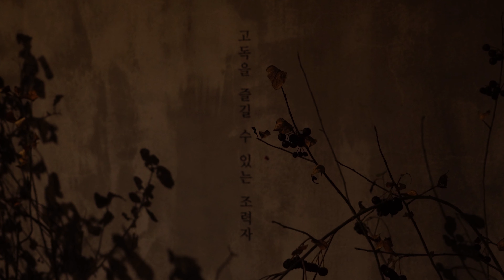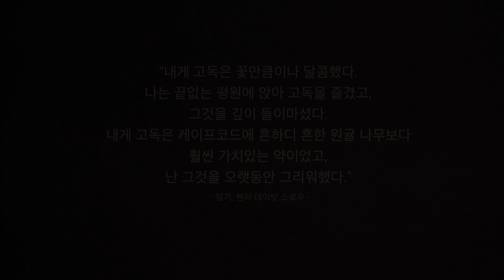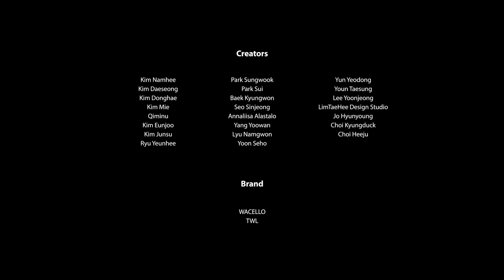[Exhibition] Space B-E 50th Beside with... Part. 1 고독을 즐길 수 있는 조력자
사람과 멀어져야 하는 상황 속에서 우리는 아이러니하게 사물과 더욱 가까워지기 시작했다. 늘 존재하고 있었던 사물에 대한 뜻밖의 애정 어린 시선이 생겼다고 할까? 그 사물에도 적당한 공간이 생긴다면. 이런 재미난 상상은 우리의 평범한 일상을 특별하고 재미나게 만들어줄 것 같다. 평범하여 지나쳤던 사물과 고독을 즐기는 시간을 Part 1에서 선보인다.

"고독은 함께 놀기에 제일 좋은 친구다. 대개는 혼자 있는 때가 유익하다. 아무리 훌륭한 사람이라도 같이 있으면 금세 지겨워진다. 나는 고독만큼 마음 맞는 친구를 만나본 적이 없다. 우리는 방구석에 혼자 있을 때보다 바깥에서 사람과 부대낄 때 더욱 고독을 느낀다. 어디에서 무엇을 하건 생각하거나 일할 때는 늘 혼자이지 않은가?"
- 고독의 발견, 헨리 데이빗 소로우 -

Beside with... Part. 1
고독을 즐길 수 있는 조력자
- Sip of Wine, A Text to Read, Jazz -

✔ Place: Space B-E 갤러리 4F
✔Exhibition Period :
Part 1. 고독을 즐길 수 있는 조력자 Aug 4 - Aug 21, 2021
Part 2. 테이블 위 나의 소우주 Aug 27 - Oct 09, 2021
*Part 1, Part 2는 다른 키워드의 전시로 참여작가 및 작품이 상이합니다.
✔ Creator: 김남희, 김대성, 김동해, 김미혜, 김민욱, 김은주, 김준수, 류연희, 박성욱, 박수이, 백경원, 서신정, 안나리사 알라스탈로, 양유완, 유남권, 윤세호, 윤여동, 윤태성, 이윤정, 임태희 디자인 스튜디오, 조현영, 최경덕, 최희주 / WACELLO, TWL
✔Program : Pop-up store "Beside with…" (Space B-E 갤러리 3F)
SPACE B-E Archive